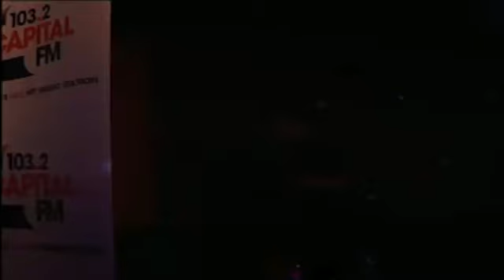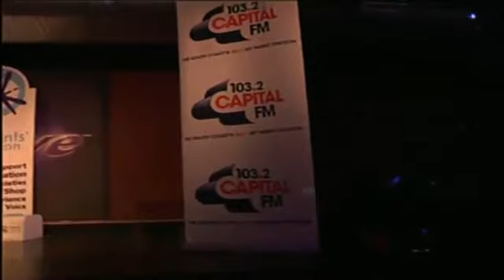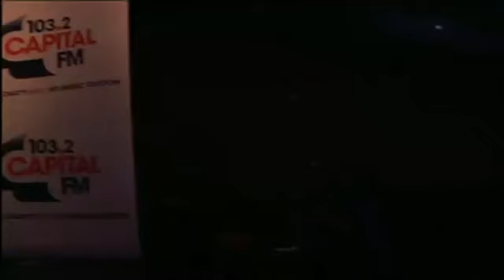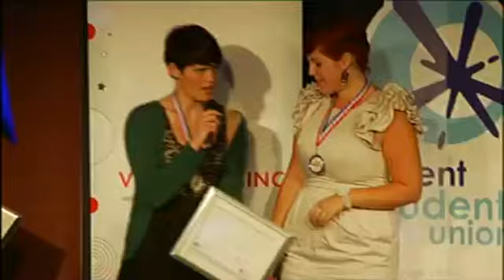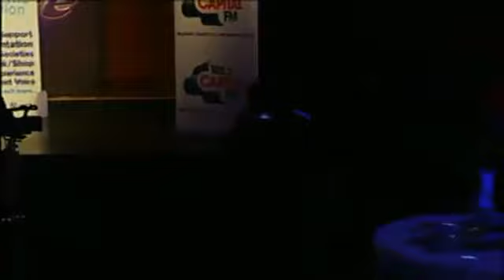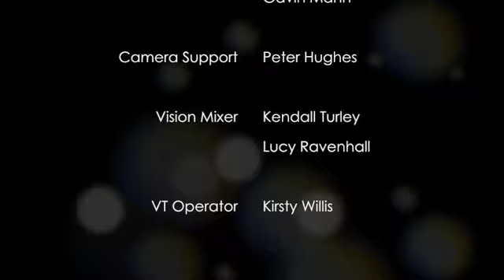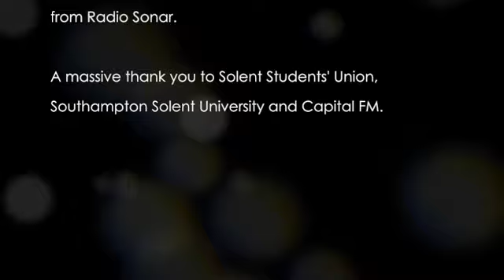Solent Society & Volunteering Awards 2012 (Part 2)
On May 23rd 2012 Southampton Solent Students' Union held the first annual Societies and Volunteering Awards at the Mo Club to celebrate the great work and achievement that students at Southampton Solent University donate their time and effort into.

Hosted by Gillies from the Capital FM Breakfast Show.

Production credits:
Camera Operators: Nicola Gander, Adam Hayden, Peter Hughes, Stuart Jones and Kirsty Willis, With support from Gavin Mann.

Vision mixer: Lucy Ravenhall and Kendall Turley.

Vt op & Media Supervisor: Torrin Holland.
Audio & Media Supervisor / Live Stream op: Sam Jones and Rowan Johnson.
Directed by Graham Fitzgerald.

Audio provided by the Mo Club.
Audio stings provided by Dean Barnett and Oli Bateman from Radio Sonar.

With huge thanks to Solent Students' Union, Southampton Solent University and Capital FM.